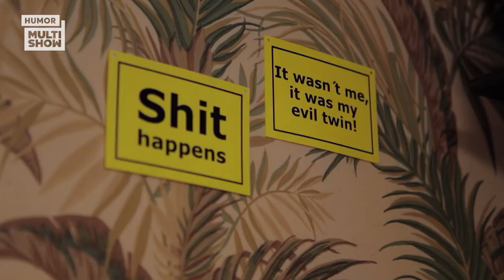Paulo Gustavo está de SACO CHEIO 😡 | 220 Volts | Humor Multishow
Todo mundo tem o seu momento de SACO CHEIO e Paulo Gustavo está aqui para denunciar todos os momentos que chegamos NO LIMITE 🤣

📆 PROGRAMAÇÃO 📆

🎥 ASSISTA TAMBÉM 🎥